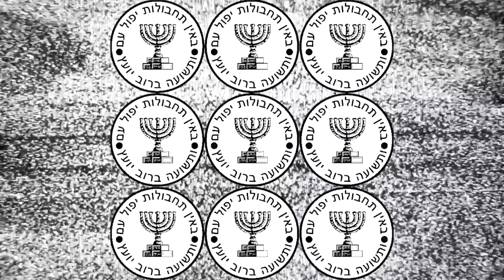Monarch Butterfly // JJ Brine // Official Music Video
I'm busy skipping ROCKS across the lake.